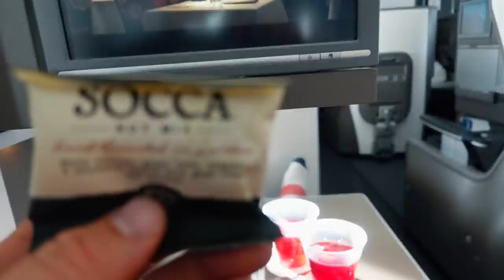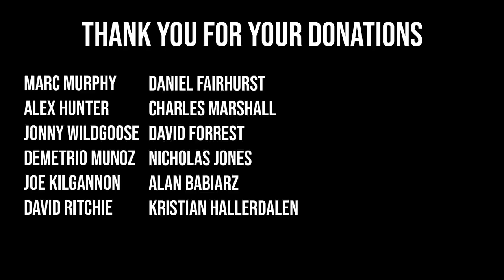FLYING OUT TO WORLD'S STRONGEST MAN!